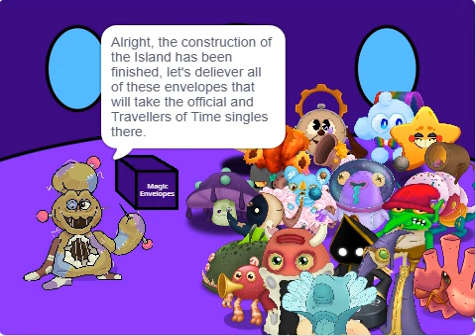Breedables' Complex - Trailer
Welcome to a new Island called Breedables' Complex, where 43 elements await. I was originally going to add 8 more with the Wheel Island monsters (Curtis the Clown will be ok and Restaurant Rumble), but why would I do that? Let's keep them unique. Oh wait, I'm supposed to say 41 because of the Ethereals of both Islands.

Credits:
@NovaMSM - for Lullabie and Masqrrow
@JakeTheDrake - for Voudoul
@RawZebra - for Gumtromp
@LoganPetersMSM - for Murkobe
@MSMQuibbleFan - for Astrafae and the Travellers of Time Singles
@riles_art - for the Aether Ethereals
@therealnotesters - for Swablin and Hermiturf
@CaptainCowboyMSM - for the Whimsical singles
@metriobarynx - for Rifilauq

Other credits:
@jazzberrymedia - for designing Voudoul
@scpfondation579 - for the Ethereal Aether sounds
@aaronrojastron3000 - for desinging Swablin
@eurisgamer5796 - for desinging Hermiturf